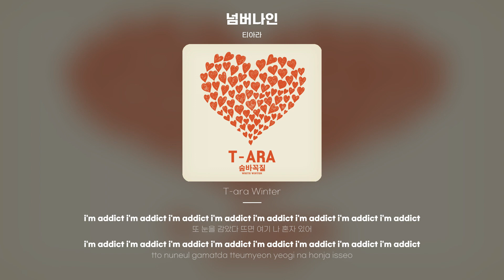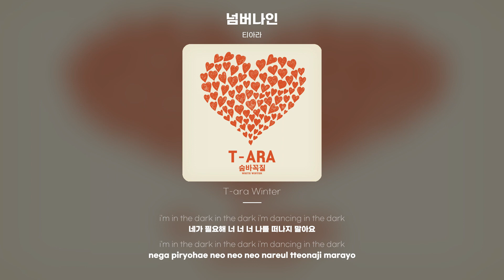[Lyric Video] 티아라 (T-ara) - 넘버나인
티아라 - 넘버나인
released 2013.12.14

당신은 날 너무 아프게만 하네요
별이 빛나던 그때 우릴 기억해요
내 맘을 가져간 얄미운 그 사람
있잖아요 나 지금 너무 아프거든요
(넘버나인) 너만이 날 웃게 하는
(넘버나인) 너만이 날 울게하는
(넘버나인) 넌 나의 턱시도가면 날 지켜준 히어로 날 떠난 그대 미워요
네가 필요해 넘버나인 넘버나인 넘버나인 나를 떠나지 말아요
날 잊었나요 넘버나인 넘버나인 넘버나인 그대 없는 나
밤에 잠도못자요
아 나 너무 아파서 그래요
내 맘 다 가져간 그대는 어디 있나요
돌아와요 넘버나인
자꾸 날 들었다 놨다 하지 말아요
자꾸 날 들렸다 놨다 힘이 드네요
무화가 꽃도 피게 만들었던 그때
(넘버나인) 너만이 날 울게 하는
밤에 잠도 못자요
i'm addict i'm addict i'm addict i'm addict i'm addict i'm addict i'm addict i'm addict
또 눈을 감았다 뜨면 여기 나 혼자 있어
i'm in the dark in the dark i'm dancing in the dark
네가 필요해 너 너 너 나를 떠나지 말아요
나 나 나 그대 없는 나 밤에 잠도 못자요